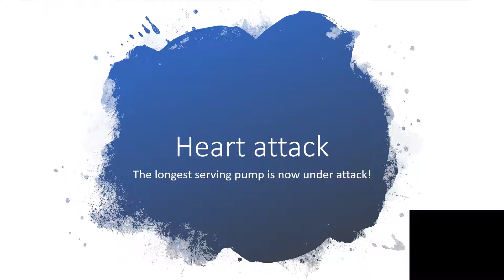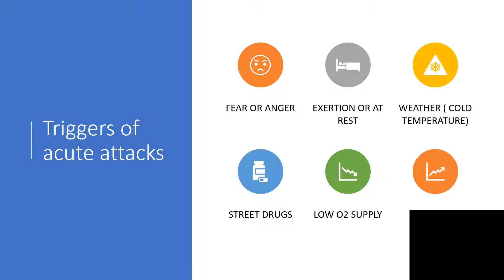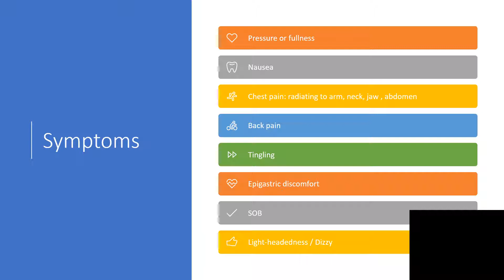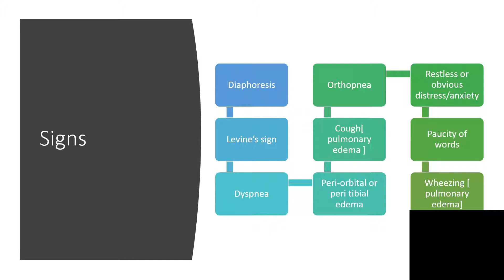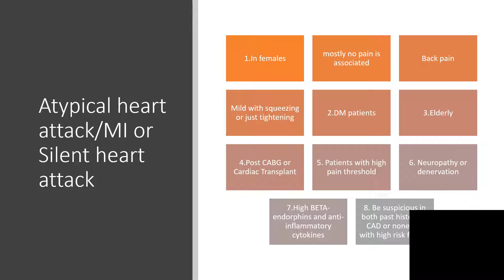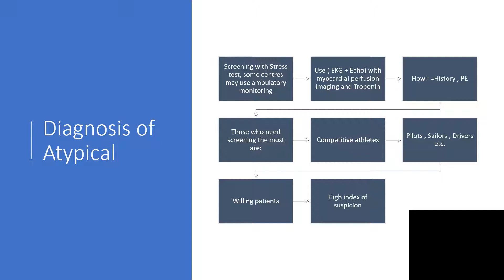MYOCARDIAL INFARCTION 2/HEART ATTACK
Do you know why some have died of heart attack without knowing? Silent attack will kill only for the autopsy to reveal that he or she has died of a heart attack.You will get details of what to do about silent heart attack and those at risk and how to prevent it,just take 14 minutes to help yourself and many other people.
Information brings transformation,when we know more about a common problem like a heart attack,then it becomes easier to prevent it.
We want more people to live healthy and reduce deaths.
This is NOT a replacement of your contact with your doctor.In other words,please,contact your doctor for any concern and do exactly whatever he or she tells you.
We just like to see a reduction in deaths due to heart attack!
This will be very helpful to nursing and medical students as well.
LOTS OF PIECES OF INFO,ENJOY LISTENING!